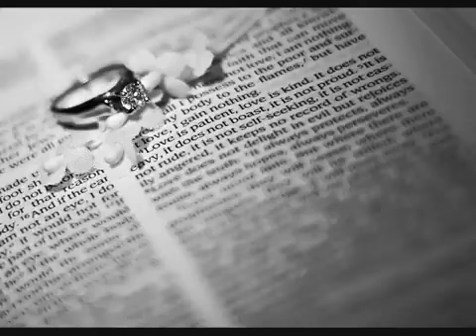Live Like You Were Dying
Ok i had Live like you Were dying by tim mcgraw but the vid got deleted so i picsd this song, ugh im so mad but if you have the song mute this and listen 2 it with that it's better here is a vid i threw together i like this song,so yeah. hope you like it.